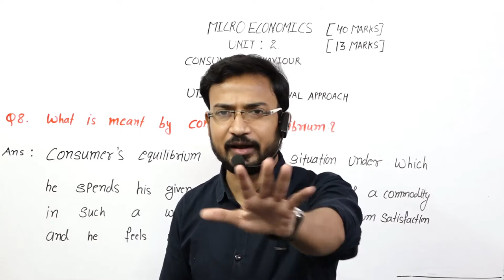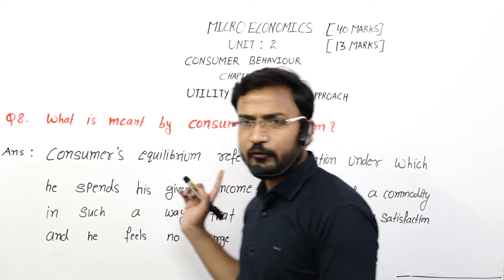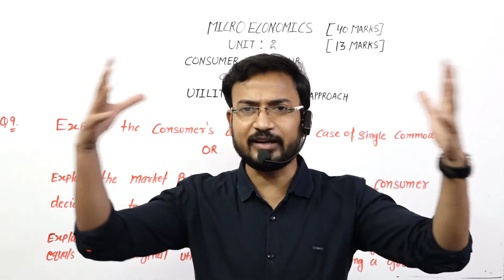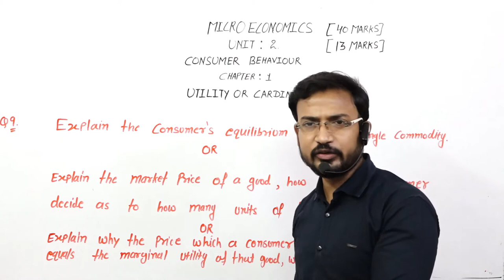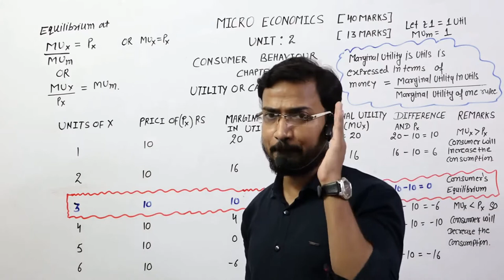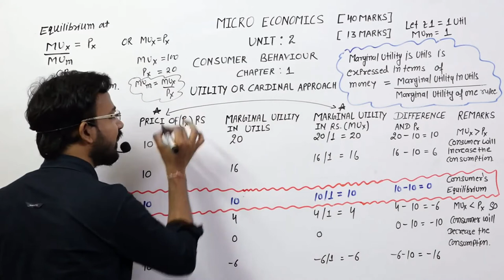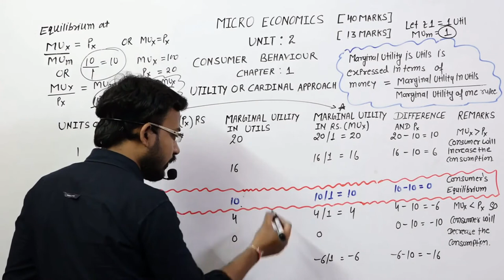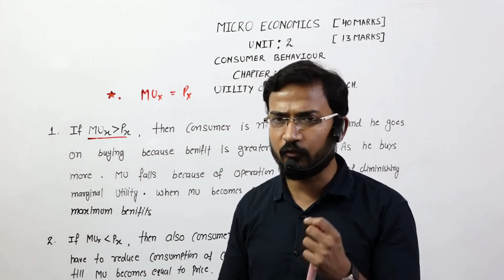ECO CLASS 3